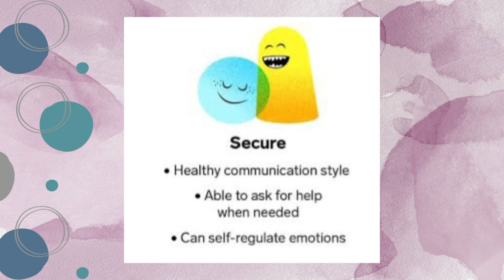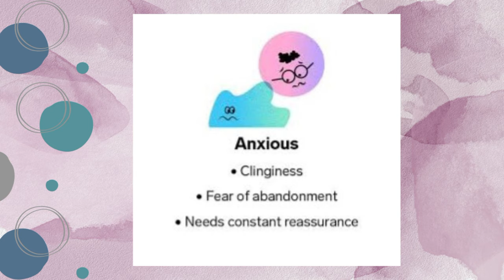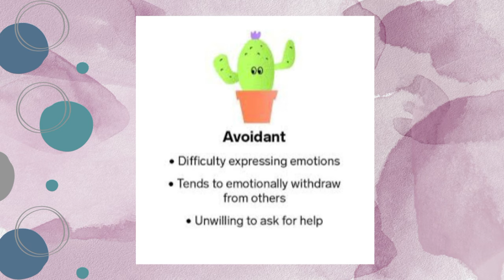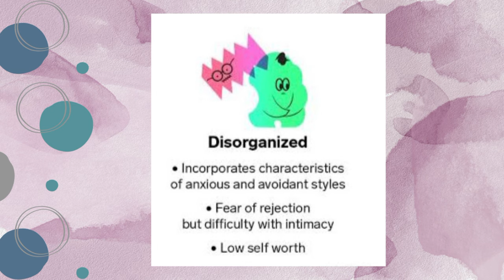The Attachment Theory | Attachment styles| psychology in urdu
The attachment Theory | 4 Attachment Styles By John bowlbay
This video explains about Attachment styles of John bowlbay.

Ambivalent attachment: These children become very distressed when a parent leaves. Ambivalent attachment style is considered uncommon, affecting an estimated 7% to 15% of U.S. children. As a result of poor parental availability, these children cannot depend on their primary caregiver to be there when they need them.

Avoidant attachment: Children with an avoidant attachment tend to avoid parents or caregivers, showing no preference between a caregiver and a complete stranger. This attachment style might be a result of abusive or neglectful caregivers. Children who are punished for relying on a caregiver will learn to avoid seeking help in the future.

Disorganized attachment: These children display a confusing mix of behavior, seeming disoriented, dazed, or confused. They may avoid or resist the parent. Lack of a clear attachment pattern is likely linked to inconsistent caregiver behavior. In such cases, parents may serve as both a source of comfort and fear, leading to disorganized behavior.

Secure attachment: Children who can depend on their caregivers show distress when separated and joy when reunited. Although the child may be upset, they feel assured that the caregiver will return. When frightened, securely attached children are comfortable seeking reassurance from caregivers. This is the most common attachment style.